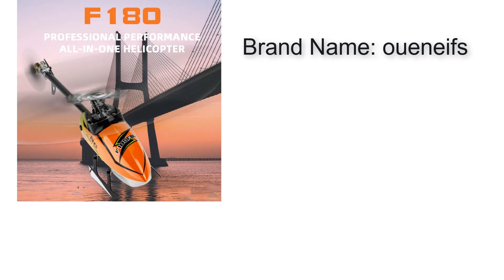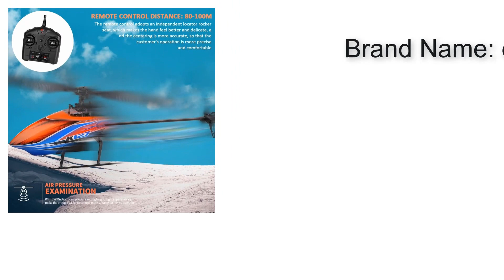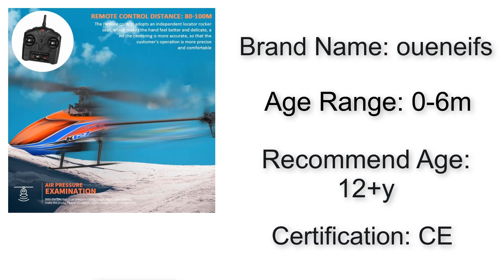Top 5 Best RC Helicopters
Hello guys. In this video I'm gonna show you ()

5.
4.
3.
2.
1.